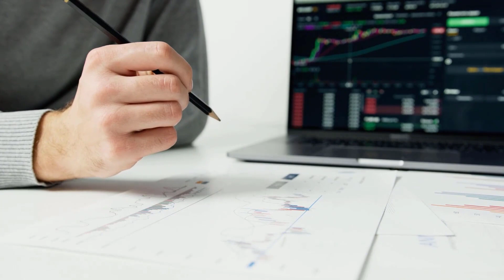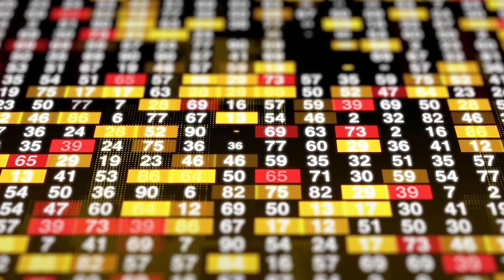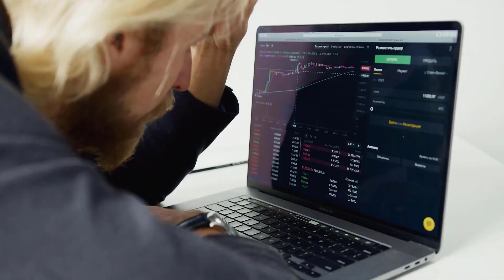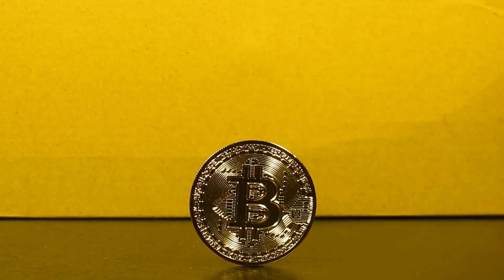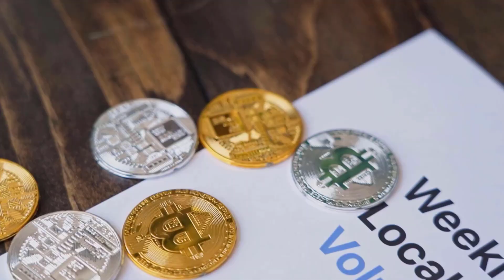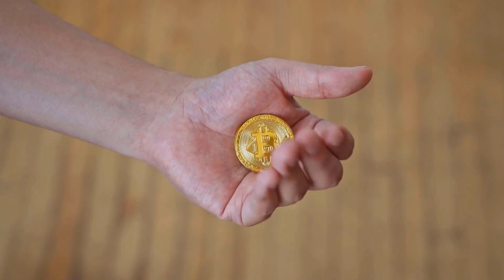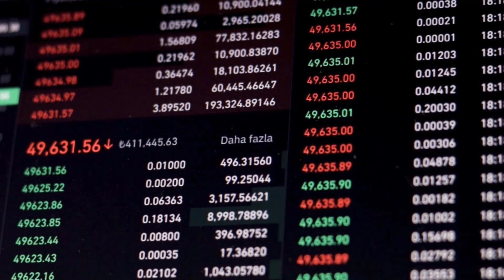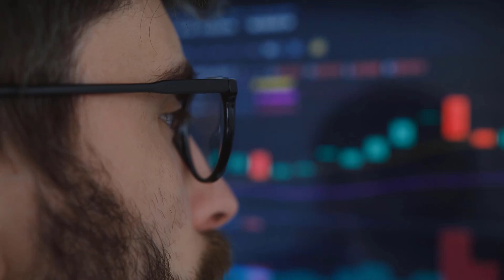THIS IS WHAT SAFEMOON IS HIDING IN 2025?? - SAFEMOON PRICE PREDICTION 2023 & FORWARD